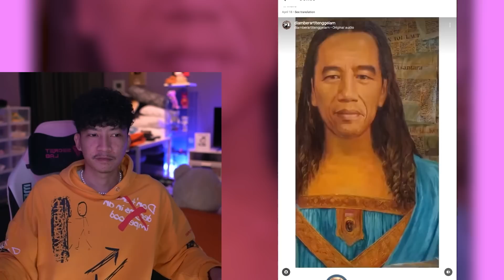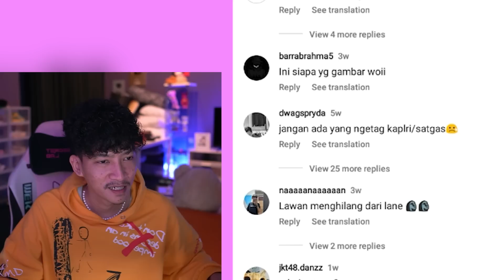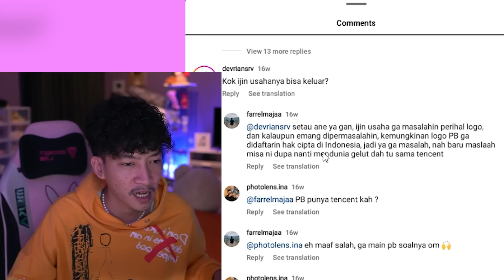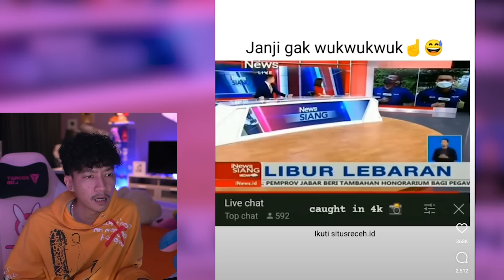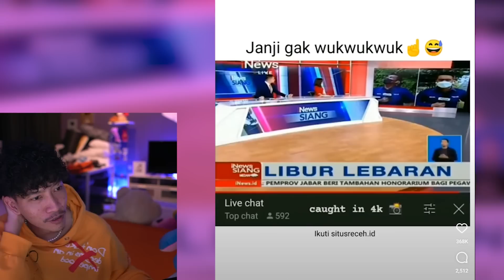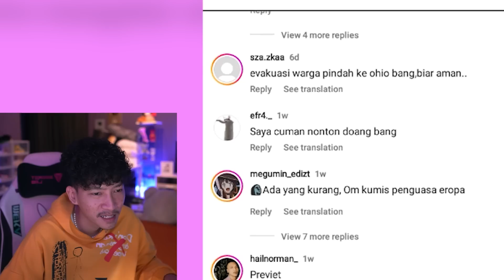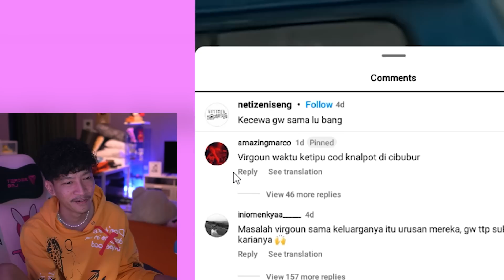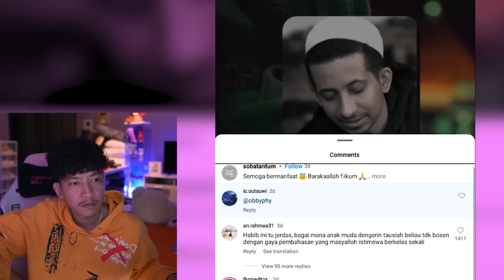SAYA GAK IKUTAN, SAYA CUMA REACTION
Business/Endorsement : obbyphy@gmail(.)com

Gw punya beberapa akun tiktok khusus cari bahan untuk gw reaction.
buat kalian bisa mention ke akun tiktok gw di bawah ini kalo kalian nemu video-video yang sering gw reaction. kalo mau mention sesuaikan dengan akun tiktoknya ya!

Video-video gw isinya cuma sebatas hiburan.
sukur-sukur ada yg terhibur :)